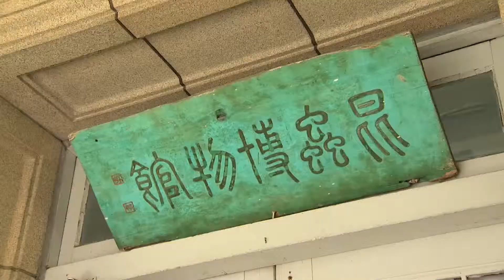Gifu City Promotion Video 「Nawa Insect Museum ver.」